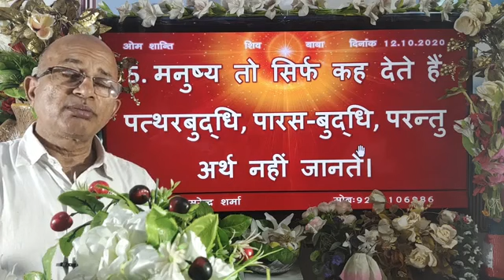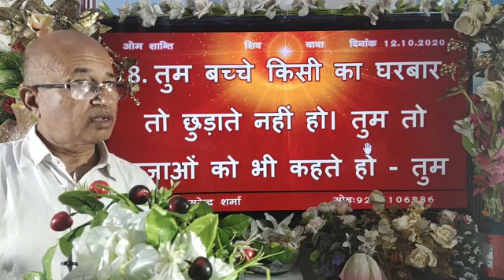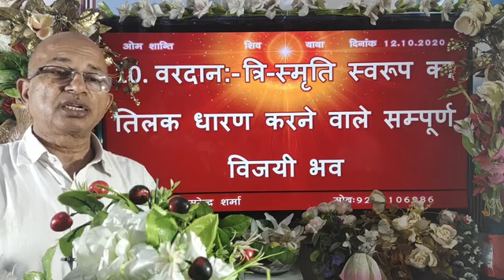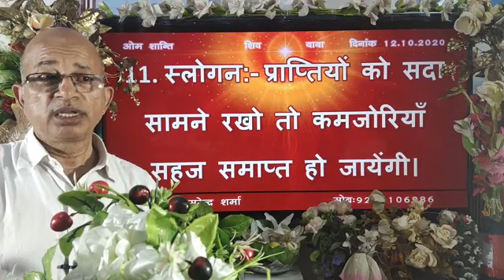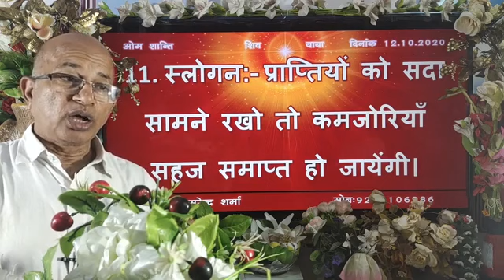12-10-2020, आज की मुरली की 12 बातें, पढ़ें व सुने और मंथन करें. Brahma Kumaris BK Dr Surender Sharma